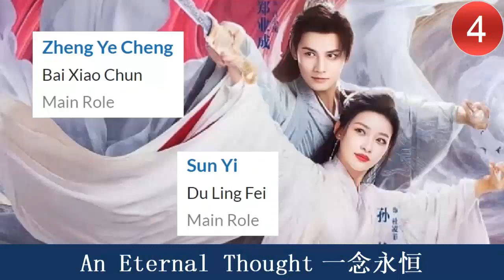郑业成 Zheng Ye Cheng | SIX upcoming dramas | Zheng Yecheng Drama List | CADL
First Name: Ye Cheng
Family Name: Zheng
Native name: 郑业成
Also Known as: 大成, 业成, 鄭業成, Da Cheng
Nationality: Chinese
Gender: Male
Born: August 26, 1993

Zheng Ye Cheng is a Chinese actor. His childhood was spent training martial arts and dance. He later graduated from the National Academy of Chinese Theatre Arts majoring in Chinese opera at the age of 21. He made his acting debut in 2012, co-starring in the film “The Cosplayers”. In 2016 he had his breakout role in the romantic comedy series "Love O2O".

In 2016, his agency Summerstar Media filed a lawsuit against him for wanting to terminate their contract due to the agency's misguidance and neglect. Both parties came to a private agreement until his contract officially expired on June 30, 2021. Zheng Ye Cheng has since been operating under his own agency, Zheng Ye Cheng Studio.

(Source: Wikipedia)